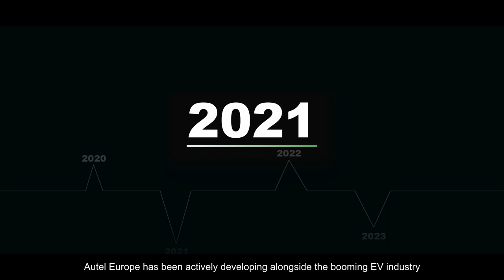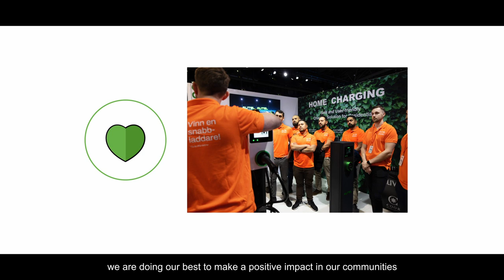Autel Special | Autel Europe in 90s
Autel Europe has been actively developing products for the booming EV industry for the past two years.

In case you are unfamiliar with Autel Europe and our work, we have created a short clip to give you a better idea of who we are and what we do.

Starting this week, we will be posting various animated videos on this channel (sharing knowledge about EV chargers, industrial news, and product demonstrations), so, be sure to stay tuned for more fun!